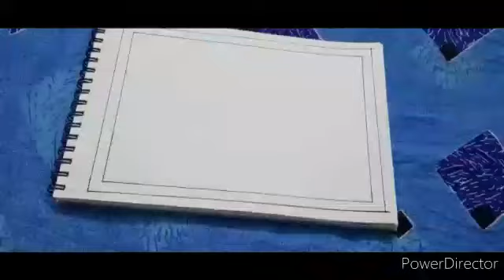MADHUBANI | MITHILA Painting for Beginners | LOTUS Art| Indian Folk Art| Madhubani drawing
Hello All,
Madhubani art also known as Mithila painting is an Indian folk art originated and practiced in Mithila region of Bihar, India mainly by women to decorate wall and floor of huts.

Madhubani painting are usually made by using various tools such as Fingers, Nib pens, Match sticks, Brushes etc.

Sun, Moon, Peacock, Fish, Lotus and such other figures are widely used in Madhubani art.
It is characterized by its eye-catching geometric patterns.